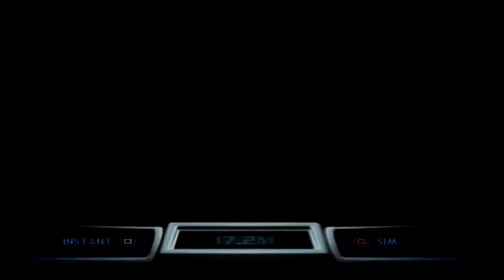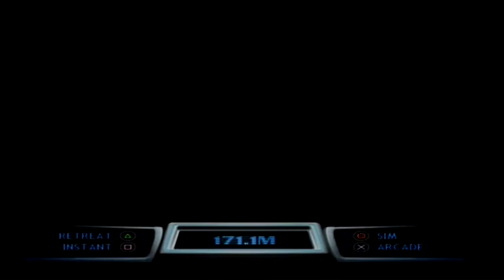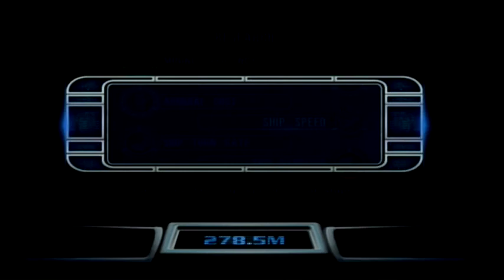STAR TREK CONQUEST FEDERATION Vs CARDASSIAN MATCH Classic PS2 Games